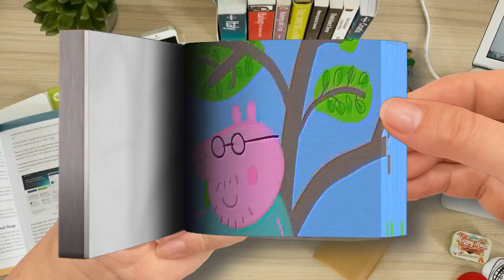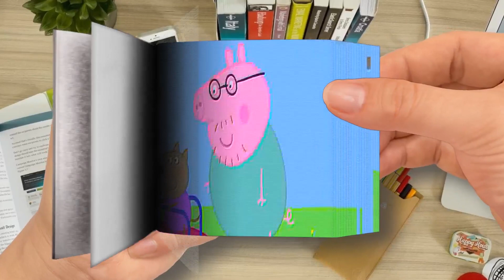Flip Book - Peppa Pig Full Episodes - Polly's Holiday - Cartoons for Children-Part 2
Peppa Pig Full Episodes - Polly's Holiday - Cartoons for Children-Part 2
🌈 Flip Book Cartoon
Thanks! 💖💖💖💖💖